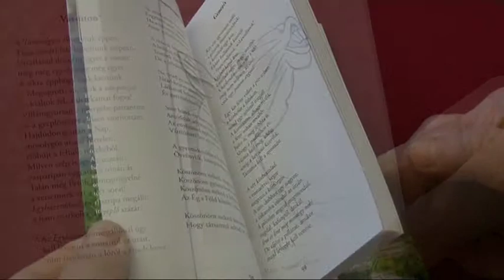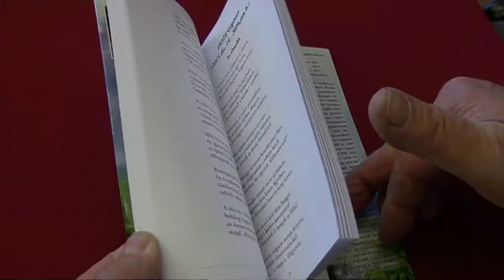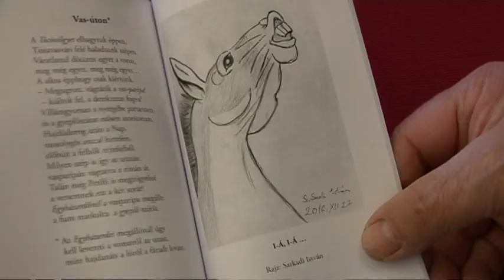Fejes László könyvbemutató 48'